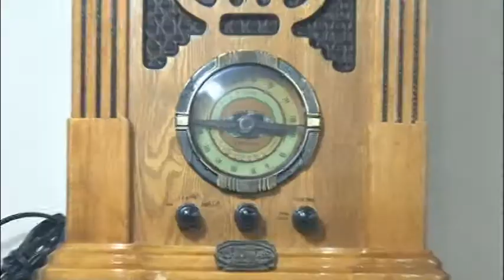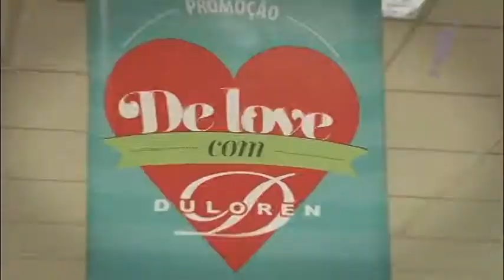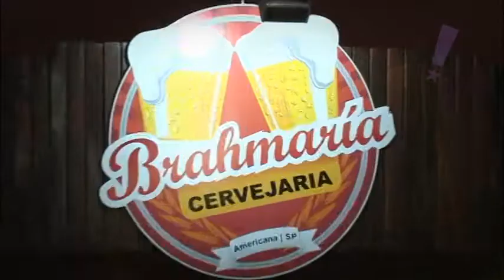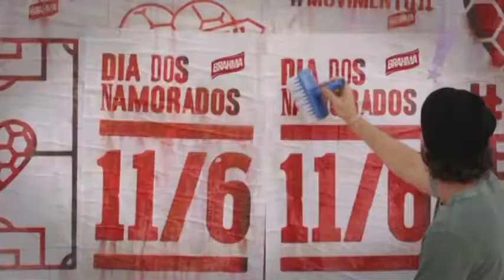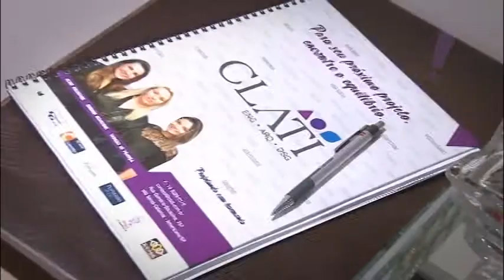Programa Tudo UP! 184 Bloco 01